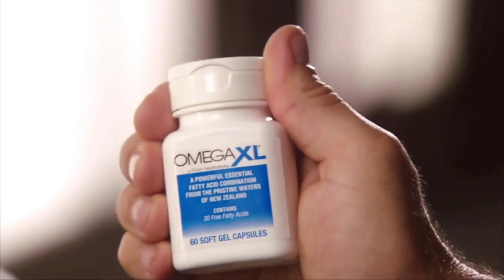Empower your health | With OmegaXL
"Unlock the power within, fuel your journey with OmegaXL, and embrace the vitality that comes with every step. Your wellness adventure starts with a single choice – make it count!" 💪🌟